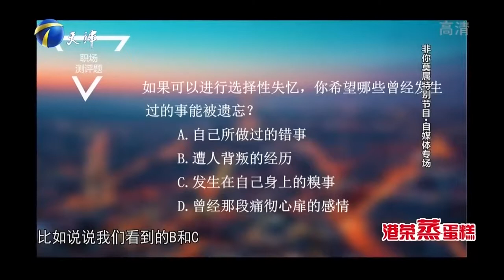06【如果可以选择性失忆，你希望哪些曾经发生过的事能被遗忘？】非你莫属之天生我有才